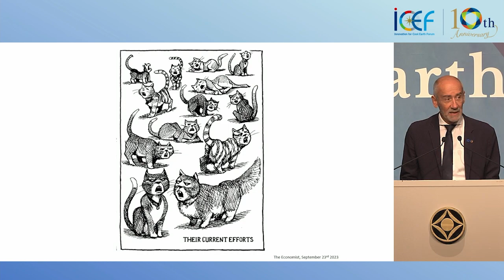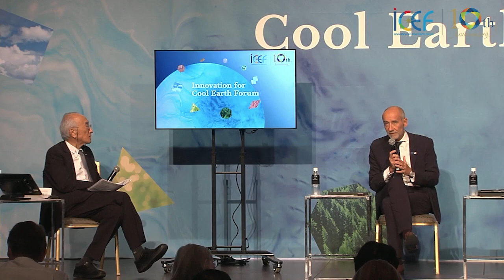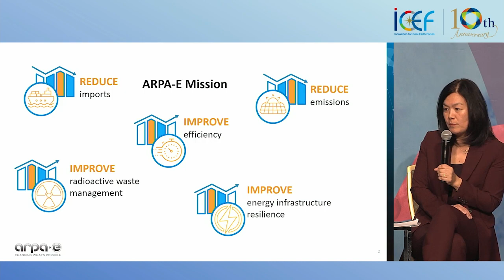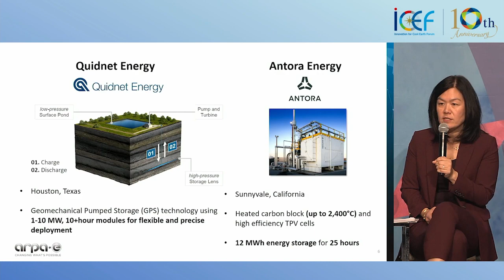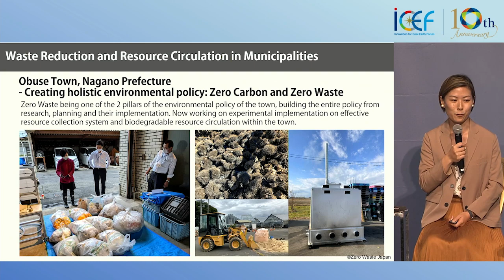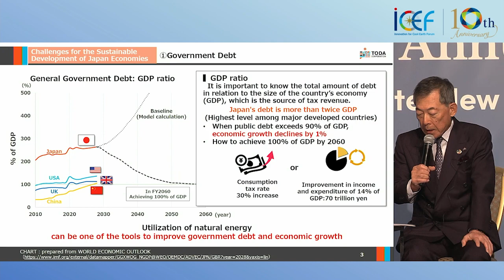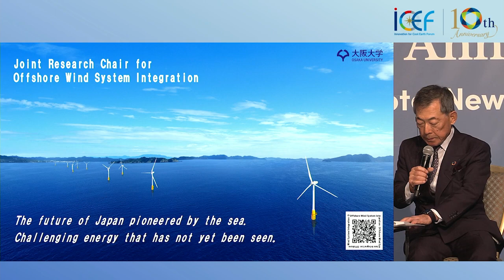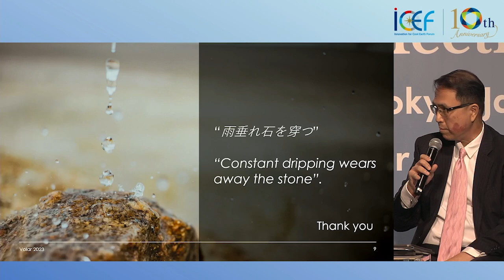ICEF2023 | PL1：Speech by Jean-Eric Paquet (Ambassador, EU to Japan)／Innovative Policy Making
Plenary Session 1：Speech by Jean-Eric Paquet (Ambassador, The European Union (EU) to Japan)
0:00:36　Jean-Eric Paquet (Ambassador, The European Union (EU) to Japan)
　　　　 TANAKA Nobuo (Chair, ICEF Steering Committee)

Plenary Session 1：Innovative Policy Making
0:29:37　Changhua Wu (ICEF Steering Committee)、TANAKA Nobuo (Chair, ICEF Steering Committee)
0:31:50　María Fernanda Espinosa Garcés (Former Minister of Foreign Affairs and of Defense of Ecuador)
0:44:46　Evelyn Ning-Yi Wang (Director, Advanced Research Projects Agency-Energy (ARPA-E), U.S. Department of Energy)
0:58:40　SAKANO Akira (Co-founder, Green innovation)
1:09:10　IMAI　Masanori (Chairman and representative director, TODA CORPORATION)
1:16:54　Henry Hooi Hing Lee (Founder,Volar Air Mobility)
1:28:35　Q&A
1:33:30　Changhua Wu (ICEF Steering Committee)
1:34:40　Mr. TANAKA Nobuo (Chair of ICEF Steering Committee)